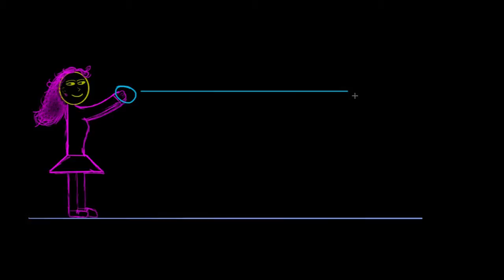Momento - patinador jogando uma bola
Momento quando patinador joga uma bola
Produzido pela Khan Academy e traduzido para o português pela Fundação Lemann